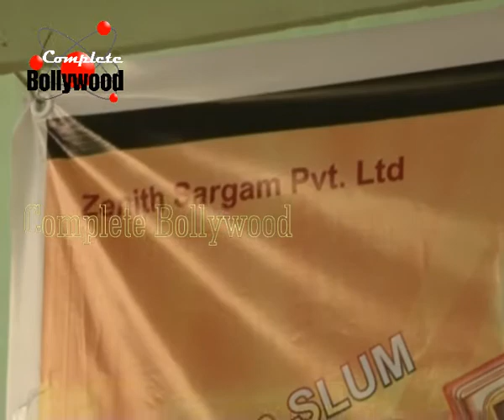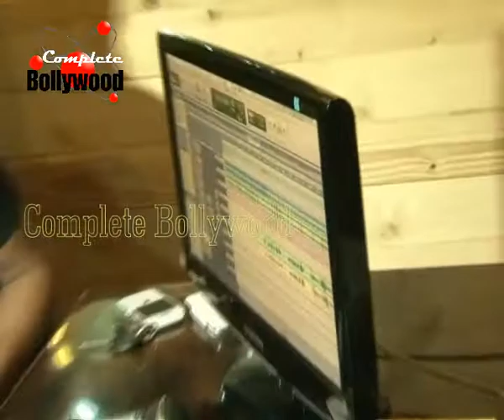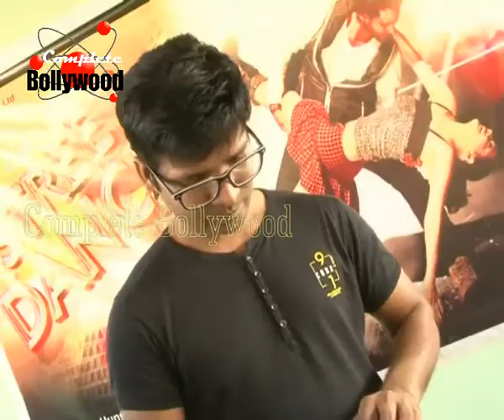Udit Narayan at song recording of the film 'Street Dancer' 1